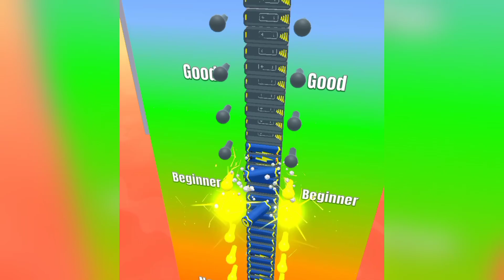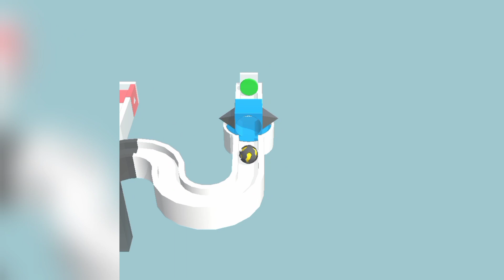Join & Clash, Tall Man Run, Monster Squad Rush, Stacky Dash, Ladder Master - Max Level Gameplay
I play daily gameplay video ‚ Free Mobile Games ‚ Offline games ‚ Android Games And Max level Gameplay.

Other Key Words:-
1. Layer Man Game
2. Count Master Game
3. Brick Buider Game Video
4. Stacky Dash Game
5. Battery Run Game Video
6. Rope Man Game
7. Type Spin Alphabet Run
8. Tall Man Run Game
9. Az Run Game Video
10. Stack Ball Game
11. Ball Slider 3D Run Game
12.  Stair Run Game
13. Stack Colour Game
14. Stack Rider Game Video
15. Ball Up Knife Racing game
16. Spiral Roll Game
17. Join And Clash Gameplay
18. Slap And Run Game
19. Pancake Run Game
20. Roof Rails Game
21. Canvas Run Game
22. Ladder Master Game video
23. Monster Squad Rush Game
24. Gaint Rush Game
25. Fun Race 3D Game
26. Pancake Run Gameplay Video
27. Pancake Run Gameplay Android Phone
28. Pancake Run Game Mod Apk
29. Crowd Runner Game Video
30. Crowd Runner 3D Game
31. Shortcut Run Game
32. Shortcut Run Gameplay Video
33. Shortcut Run Gameplay Walkthrough Android phone
34. Slap And Run Gameplay Video
35. Slap And Run Gameplay Walkthrough
36. Slap And Run Gameplay Video Android phone